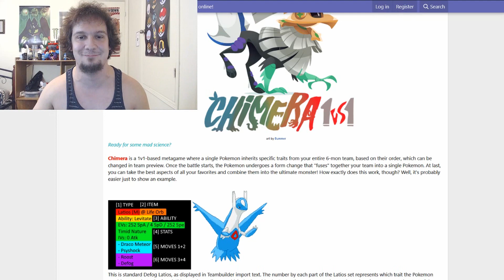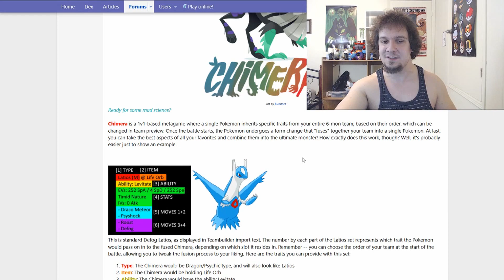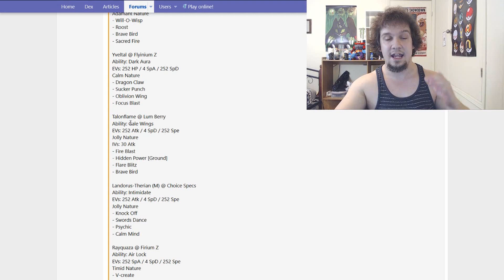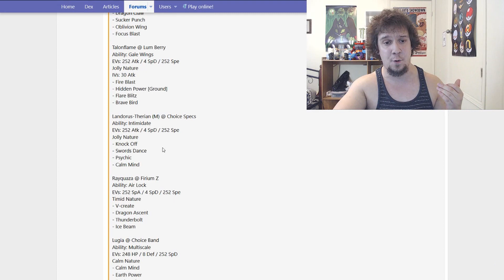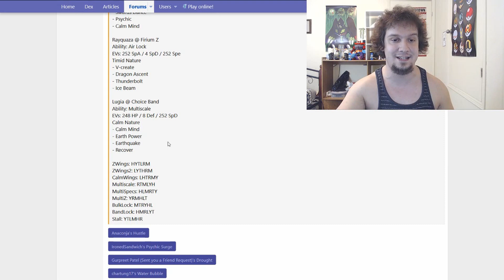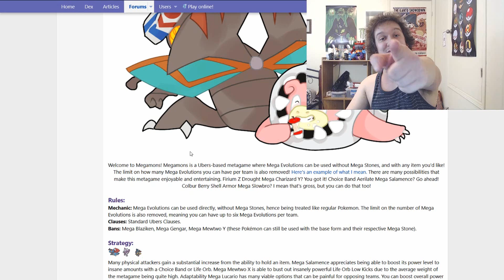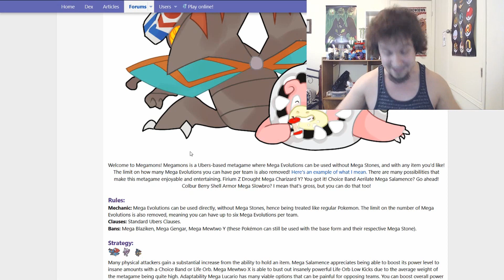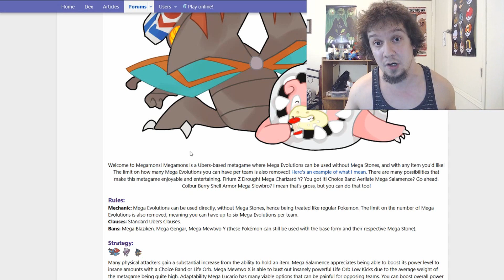Smogon OM Of The Month (March)! Chimera & Megamons! - MORE INSANITY AHEAD!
Welcome to a Competitive Pokemon Discussion video where we discuss Smogon's new OM of the Month for March, Chimera and Megamons! Chimera is a 1 vs 1 metagame that takes aspects from all 6 of your Pokemon and fuses them together into 1 Pokemon! This really challenges your creativity which is what makes this tier interesting and awesome! Next is Megamons, a tier where you can use Mega Pokemon WITHOUT their Mega Stones and give them regular held items! This is going to make Pokemon that are already super good with mega forms even better! It is an ubers based metagame as well! What are your thoughts on this? :]